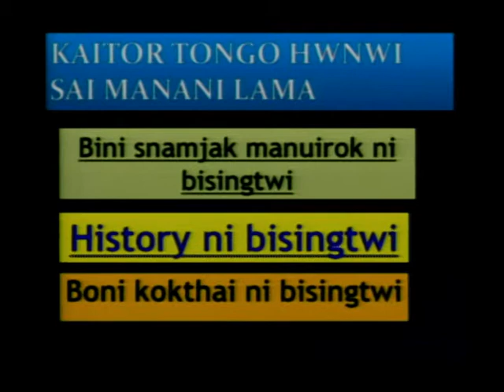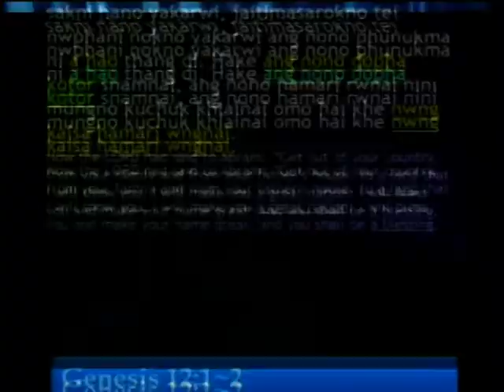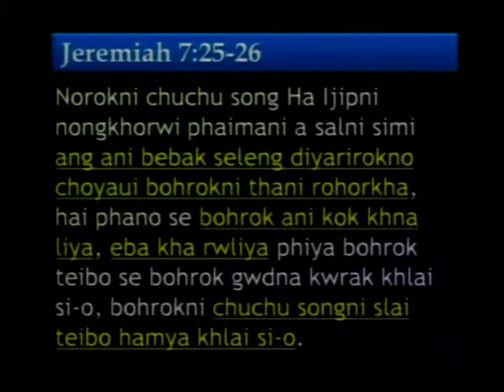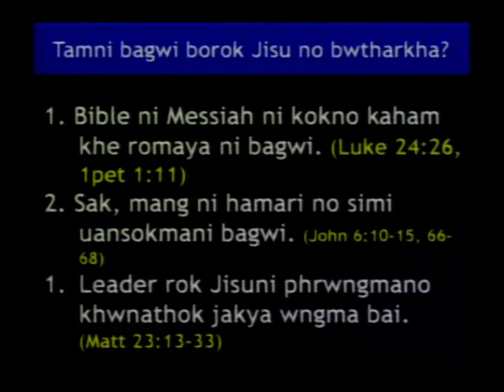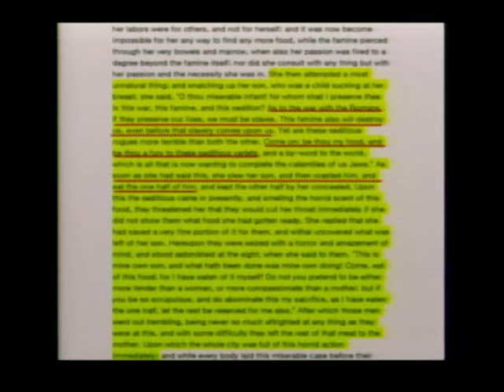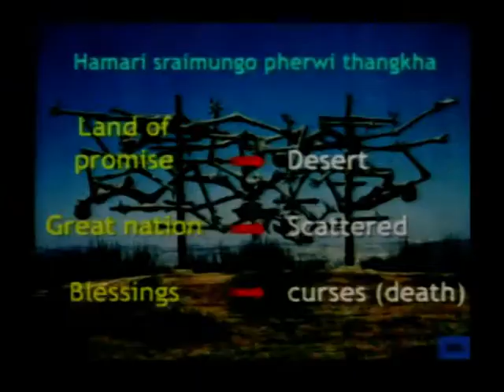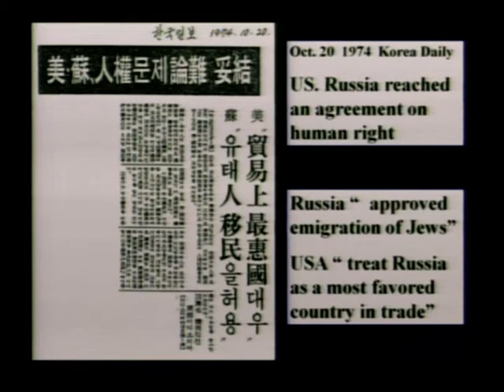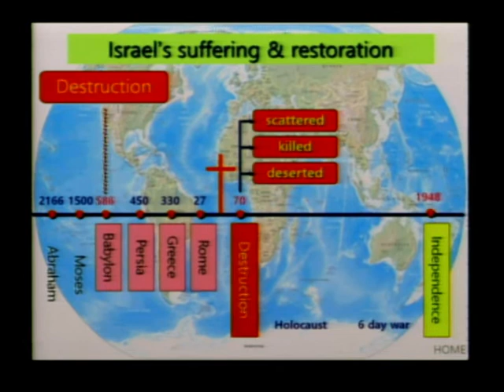LWS 3 Kokborok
israel dophani laibuma